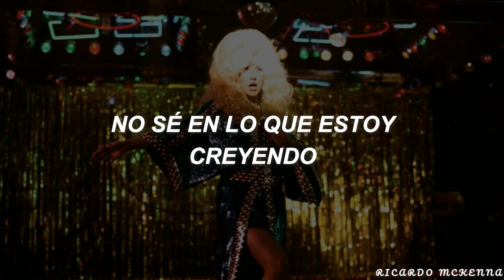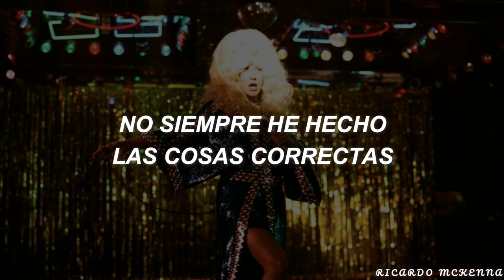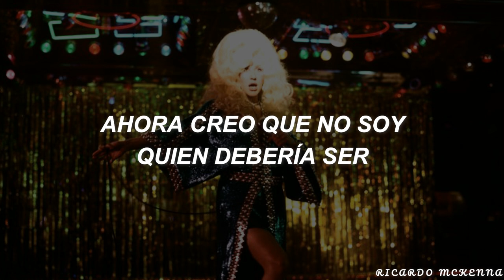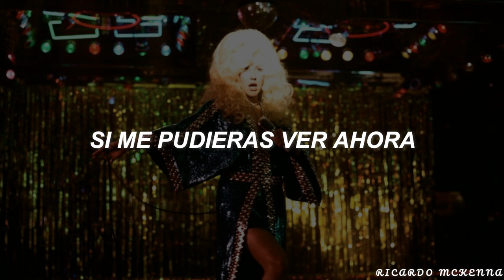Silk City & Ellie Goulding - New Love┃Traducida al Español